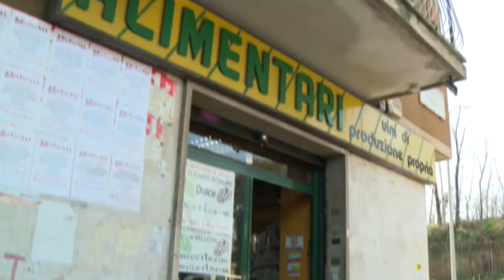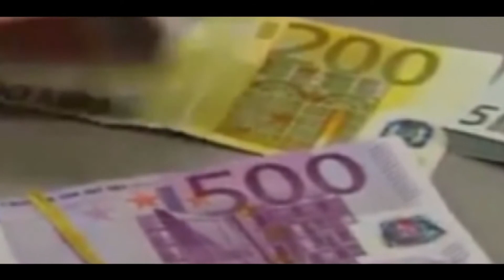LA SPESA DELLE FAMIGLIE CRESCE PIU' DEL REDDITO 10 GEN